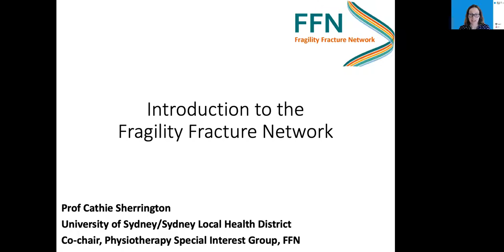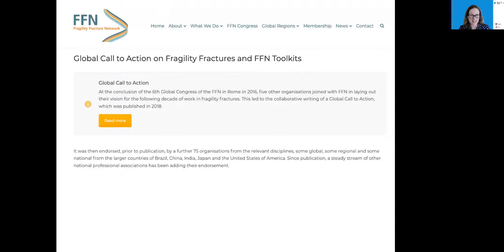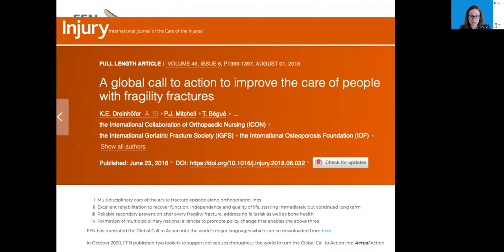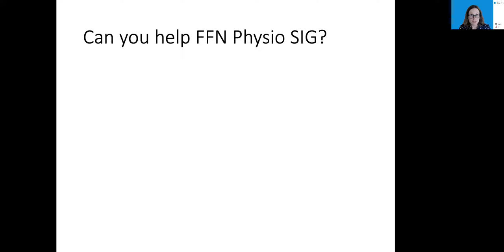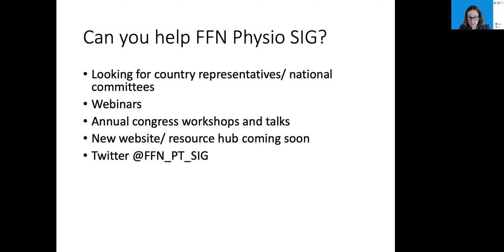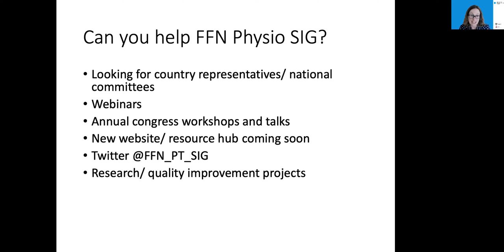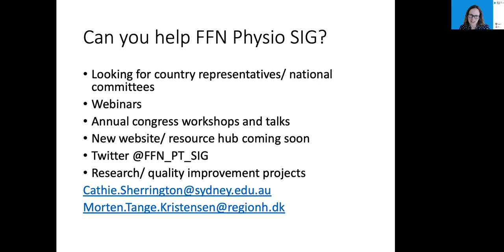CPG webinar Part 0 of 6_Intro to the FFN and the Physiotherapy SIG by Sherrington C, PT, PhD